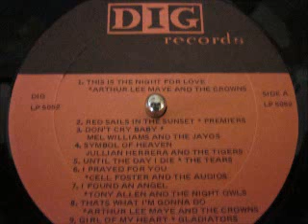Julilian Herrera & The Tigers - Symbol Of Heaven - '57 v 33 1/3 rpm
Golden Groups
DIG Records
Relic Records